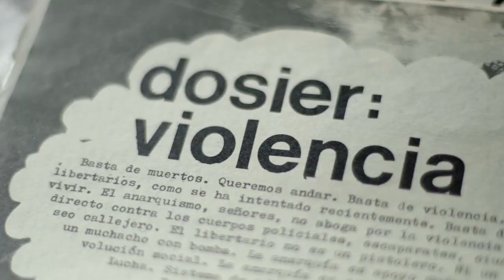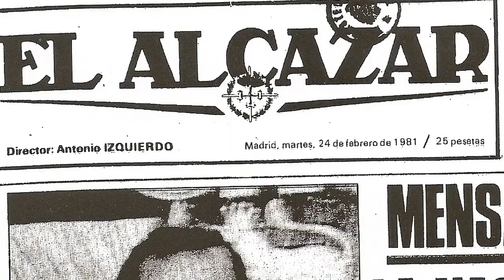AJOBLANCO, Crónica en Rojo y Negro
Tràiler de AJOBLANCO, Crónica en Rojo y Negro de David Fernández de Castro